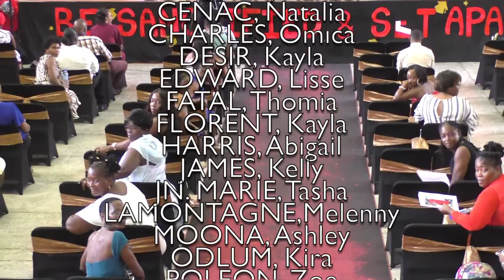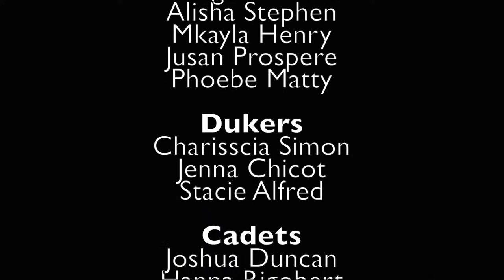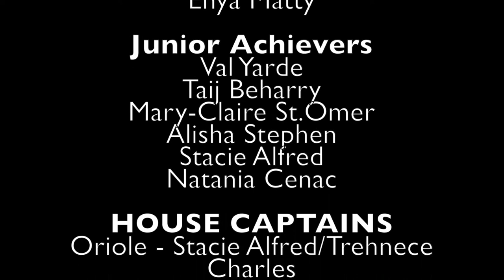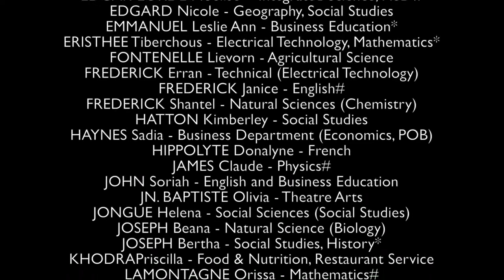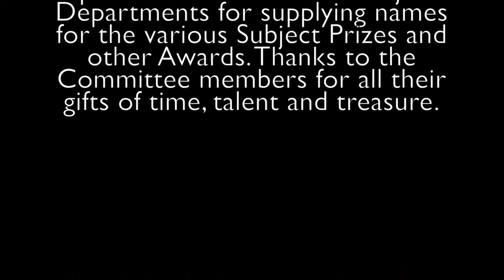CCSS 2020 Graduation Ceremony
Castries Comprehensive Secondary School, Saint Lucia